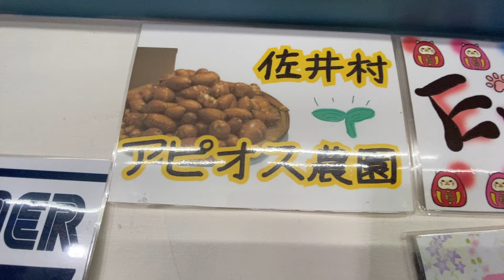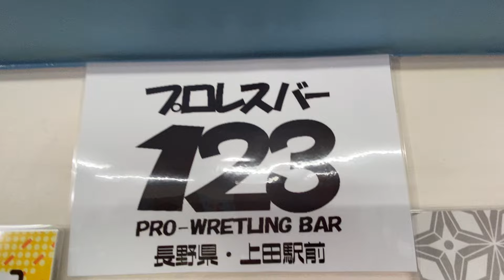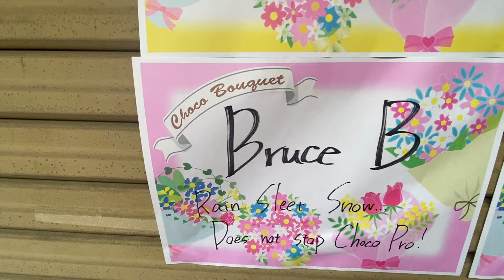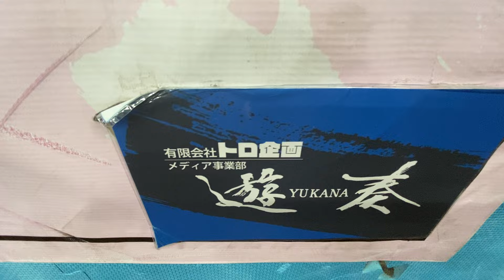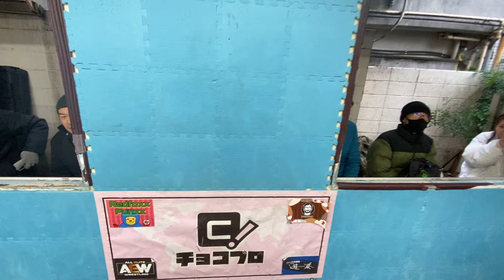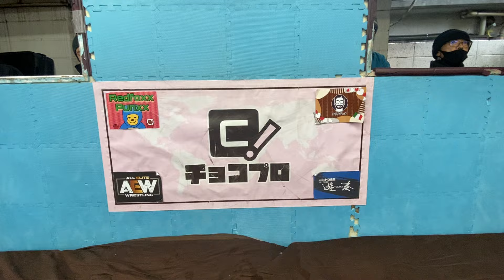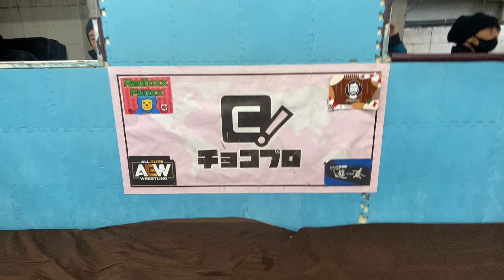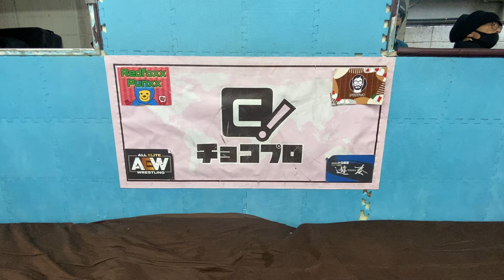ChocoProLIVE! 358-Mei & Akki & Hoshitango vs Obihiro & Yoneyamakao & Kirihara ,2024/2/23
Date：2024/2/23（Fri）

▼1st match
Masahiro Takanashi vs Hajime

▼2nd match
Emi Sakura vs Sayaka

▼3rd match
Mei Suruga & Baliyan Akki & Hoshitango
　vs
Sayaka Obihiro & Yoneyamakao Lee & Tokiko Kirihara

▼X
- Gatoh Move / ChocoPro